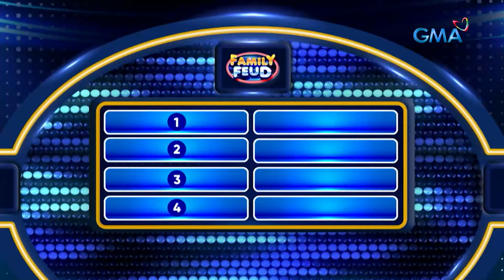Family Feud: CAST NG A GLIMPSE OF FOREVER, WINALIS ANG SURVEY BOARD! (Episode 410)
Aired (March 1, 2024): Muling ginalingan nina Diego Loyzaga, Thor Gomez, Mayton Eugenio, at Ryle Santiago para ma-sweep ang survey board at makapasok sa Fast Money round.